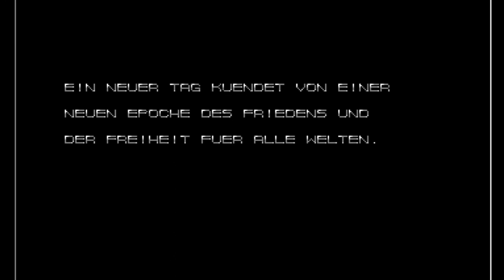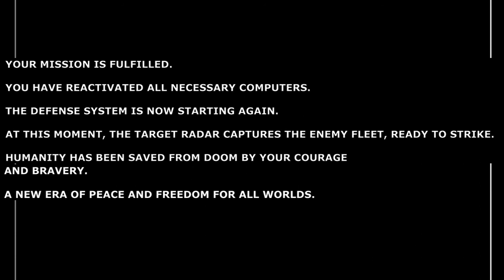Amiga Game: Cosmo Ranger (Guide / Death Sequence / Ending)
Sci-fi shooter/exploration game from the guys who made BC Kid on the Amiga. You can see the intro on petsasjim1's channel. I translated the intro text, anyway:

After centuries of peace, the united solar system has established contact with extraterrestrials.

But after several serious incidents and provocations on the part of them, the council of humanity declares war on the aliens.

Humanity hopes for their defense stations, which were built in 2100 and have orbited the sun ever since.

But through betrayal, the enemies succeed in smuggling a virus into the security systems, which paralyzes the huge defensive weapons and makes the guard robots unpredictable.

You have been chosen to step into the stations and reactivate the computer terminals, which are blocked by virus programs.

But be careful, guard robots will try to kill you and spaceships will temporarily attack the stations.

The hope of mankind rests on you, Cosmo Ranger..."

The game itself is decent but very tedious. I mapped out some of the first Station (level) and managed to Cheat Engine my way to the ending:

0:00 Guide
5:39 Death Sequence
6:17 Ending